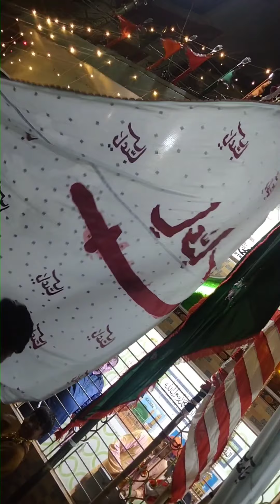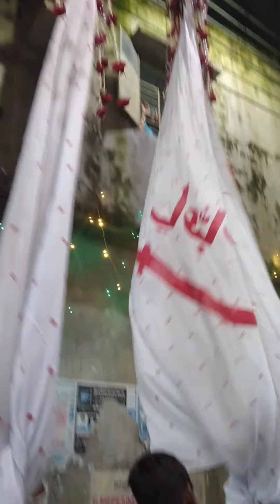Nadeem Sarwar | Salam Ghazi | 2018 / 1440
গাজী আলাম